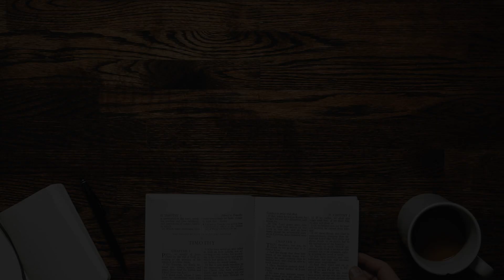Modal Verbs for Requests: CAN, COULD, WOULD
In this video, I discuss polite requests using the modal verbs could, would, and sometimes can. I also suggest appropriate responses to these requests near the end of the video.

Links for more practice!